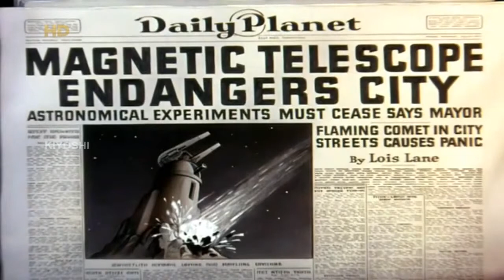Superman || The Magnetic Telescope || Animated Episode No 6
The story begins with Clark Kent and Lois Lane, along with the entire town, observing a scientist's (who resembles Captain Marvel's nemesis Doctor Sivana) demonstration of his magnetic telescope. A giant, u-shaped magnet connected to the telescope is pointed at a comet and turned on, drawing the comet towards the observers. Something goes wrong, however, and the comet crashes into the town, rolls through the streets, and then tumbles into the ocean nearby.

Newspapers the next day report the disaster, and the police are shown arguing with the scientist, who claims the importance of his work is worth the risk of human lives. The police say, as Lois looks on, that they will stop any attempt to try the experiment again, but the scientist refuses to quit, reminding them that any attempt to stop him could prove disastrous. He runs into his telescope room and shuts the door before the police can stop him, and begins his experiment again. Just as the magnet pulls the comet into earth's gravitational pull, the police jam a piece of metal into the electric generator running his machine and cut its main wires with axes. The comet, now out of the scientist's control, hurtles towards the town in a bright circle of light.
As the police and scientist flee, Lois calls the Daily Planet from the scientist's building, reporting the impending disaster as the building crumbles around her and pins her. Clark happens to be standing nearby, and takes a cab to get to the telescope. As he nears the building, pieces of the comet destroy the road in front of them, and the cabby flees; Clark takes this opportunity to change clothes in the back of the car, becoming Superman.